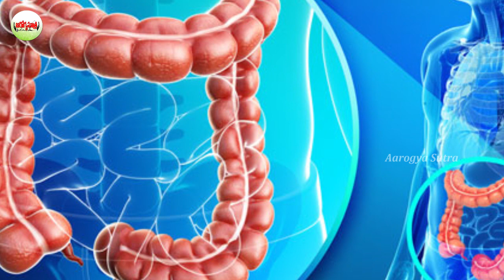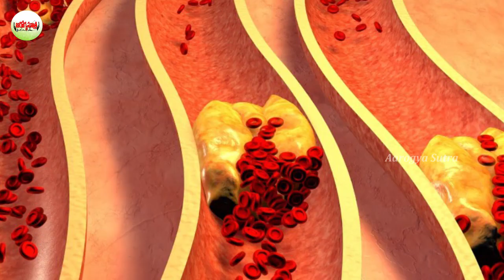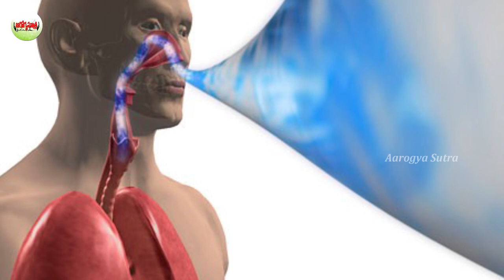(ముడి బియ్యం)దంపుడు బియ్యం తినటం వలన కలిగే ప్రయోజనాలు తెలిస్తే ఫాలిష్ బియ్యం జోలికి వెళ్లరు..!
Watch :(ముడి బియ్యం)దంపుడు బియ్యం తినటం వలన కలిగే ప్రయోజనాలు తెలిస్తే ఫాలిష్ బియ్యం జోలికి వెళ్లరు..!

Aarogya Sutra